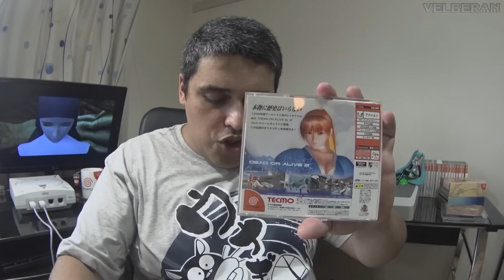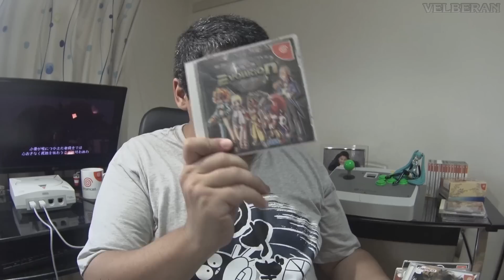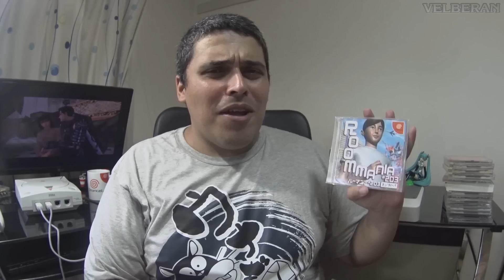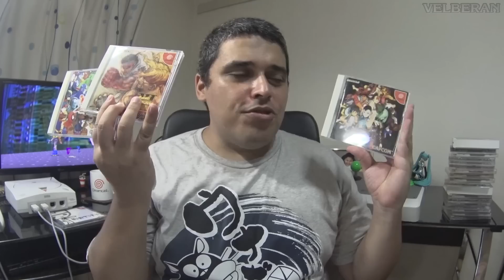DREAMCAST - Minhas impressões depois de 1 ano com o console!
O neném está fazendo 1 ano aqui em casa, e decidi fazer este vídeo para falar sobre as minhas impressões com o console, e também mostrar as últimas aquisições que fiz pra ele, incluindo o controle arcade oficial para o Dreamcast.